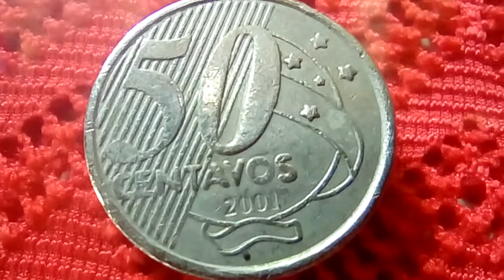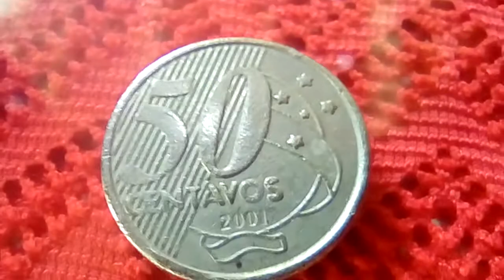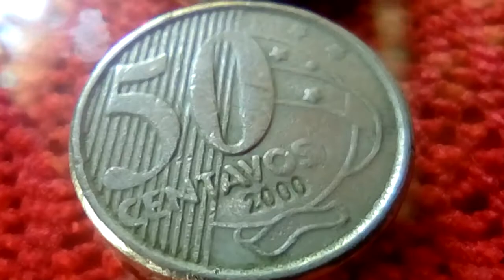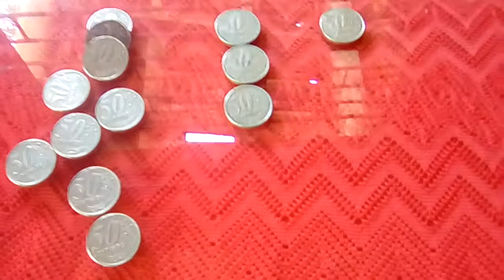Moedas de cinqüenta centavos.